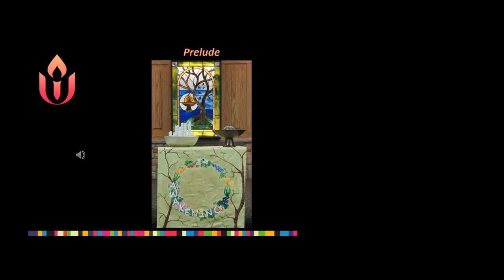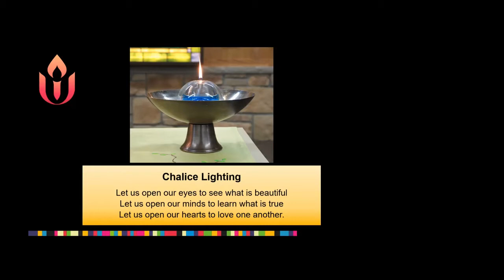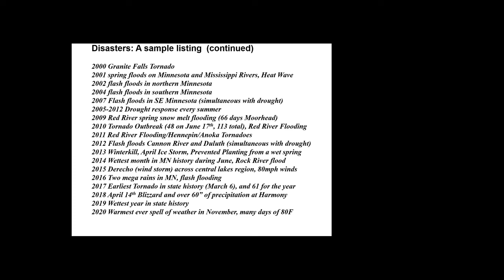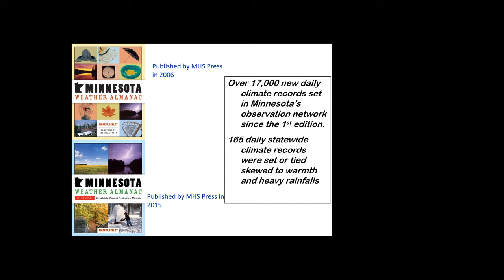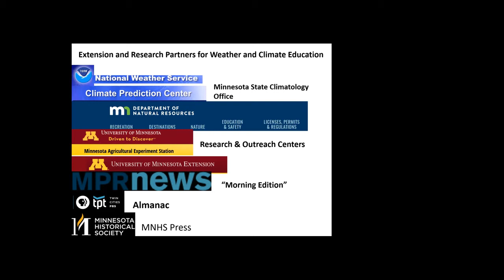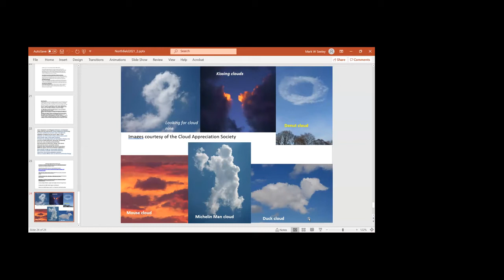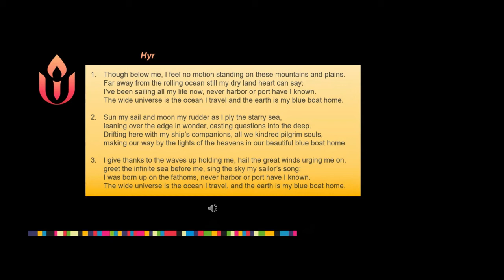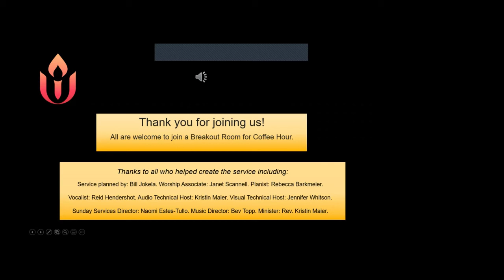"Faith Based Response to Climate Change" 4/25/21 UUFN Service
"A Faith Based Response to the Challenge of Climate Change"
Mark Seeley, PhD
Unitarian Universalist Fellowship of Northfield